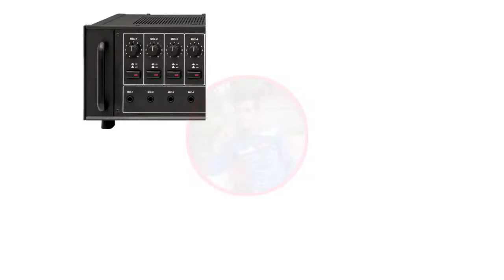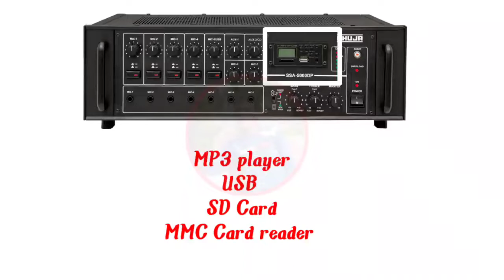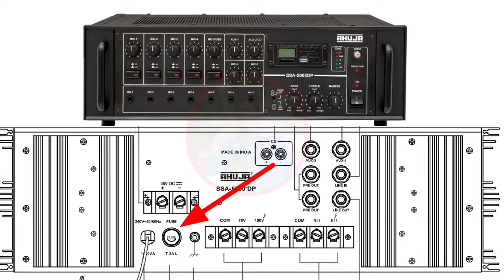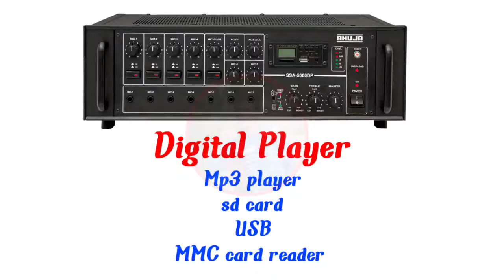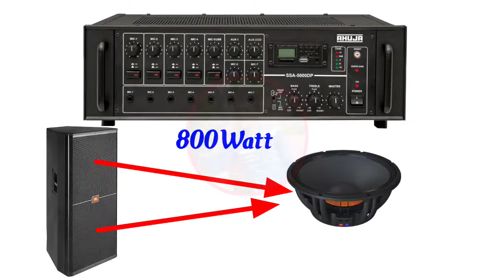Ahuja Ssa-5000dp amplifier review and price // ahuja 500 watt amplifier review and price full load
Ahuja amplifier unboxing
Ahuja dj setup
Ahuja 500 watt amplifier unboxing
Ahuja amplifier unboxing and testing
Ahuja dj amplifier unboxing
Ahuja horn amplifier
Total load amplifier
500 watt amplifier
Review ahuja amplifier unboxing